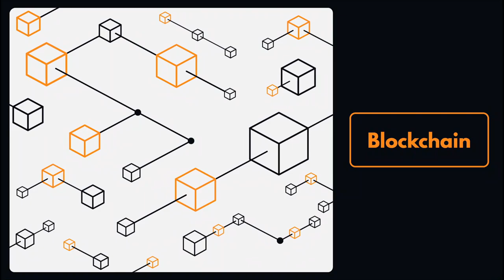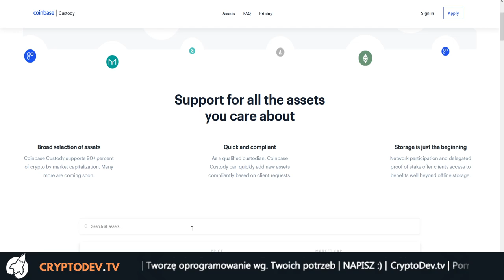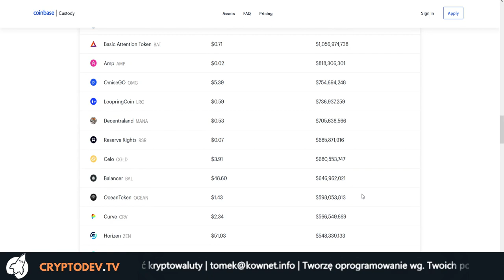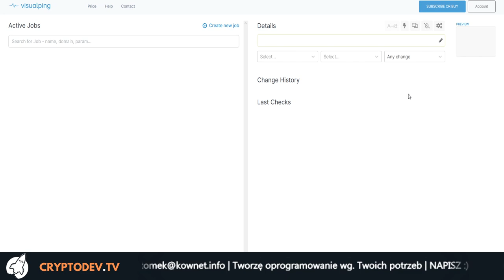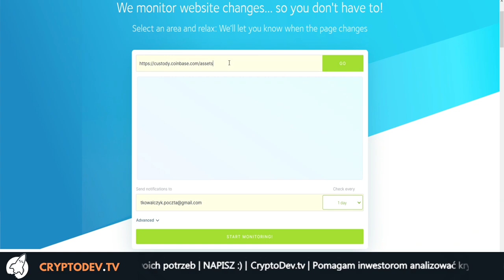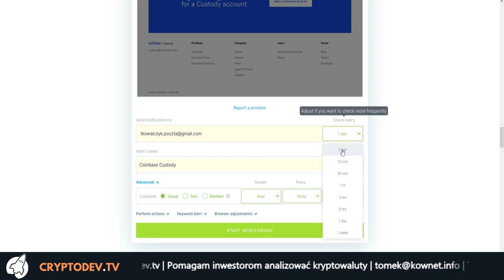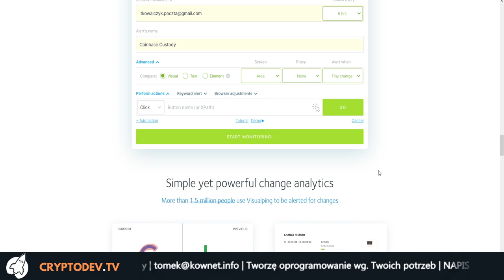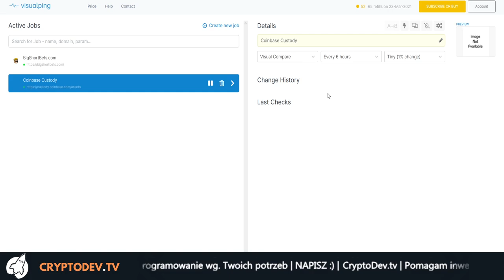Coinbase Custody bądź pierwszy! Wyprzedź innych dzięki temu projektowi